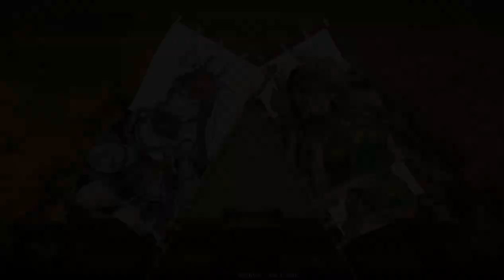全員速いなら祖茂急にガチです【N縛りで英傑大戦